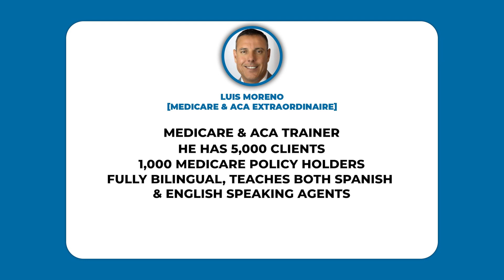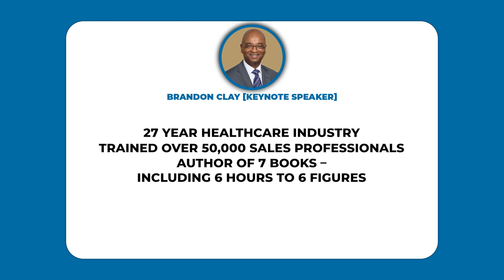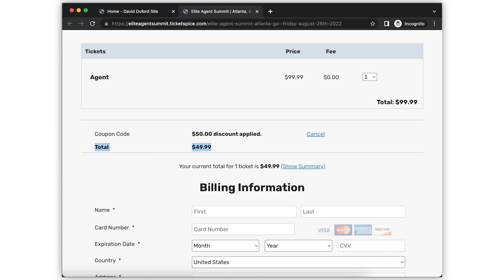Boot Camp In Atlanta & Dallas!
The DIG Agency is actively recruiting new or aspiring insurance agent looking to make great money selling final expense over the phone using our free lead system! Check the links below to learn more about The DIG Agency:

Top reasons agents join The DIG Agency include:

1) World Class Sales Training & Mentorship
2) High Quality FREE Lead System
3) Strictly Remote, Home-Based Telesales
4) Industry's Best Free Lead Commissions
5) Fresh & Exclusive Leads For EVERY Agent!

Are you an independent agent or agency NOT currently working with DIG Agency and in need of a CRM, Done-For-You Marketing, and/or a Call-Center Quality Dialer System?

If so, check out the following links for more details:

- Built off the same exact CRM we use in The DIG Agency's free lead system!
- Use the same exact marketing team we use at The DIG Agency to develop high-intent leads at low prices!
- Get access to a world-class call center dialer, even if you're an individual agent or small agency. We use the same dialer at The DIG Agency and have experienced amazing results!